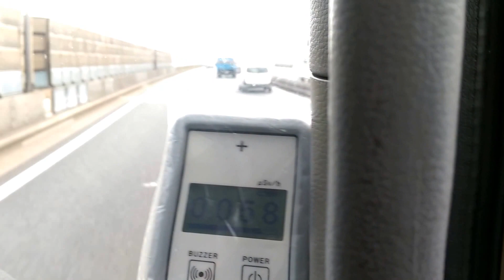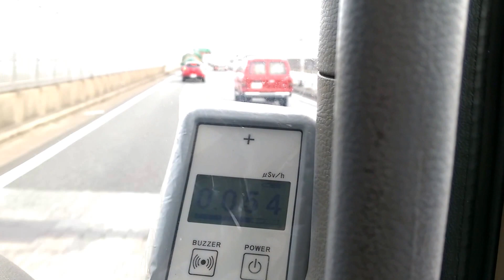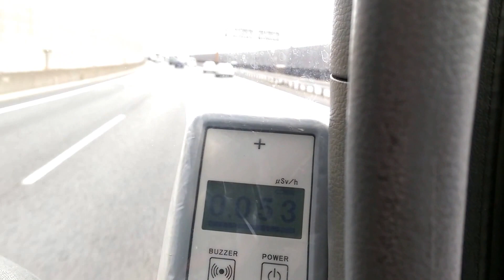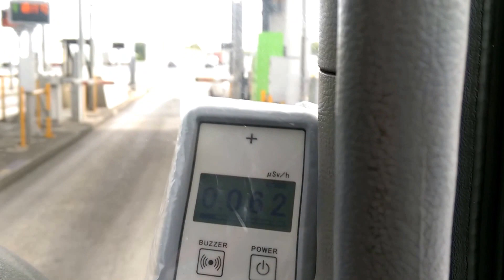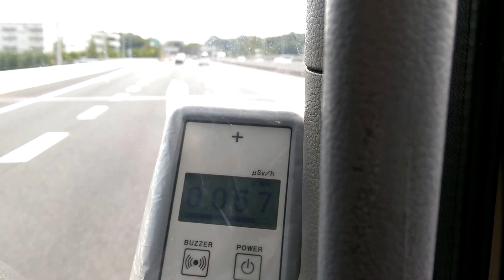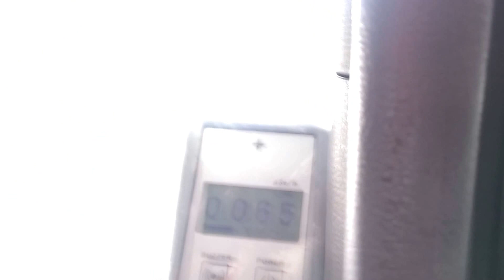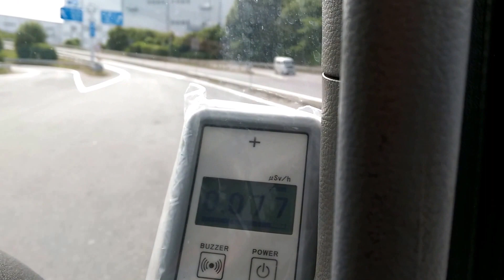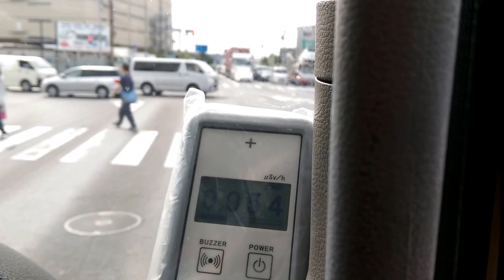2016/06 八潮南(首都高速６号)～柏(常磐自動車道) 車内の放射線量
原発事故から５年後(Cs-134が約２年１ヶ月の半減期を２回過ぎた頃)の車内放射線量